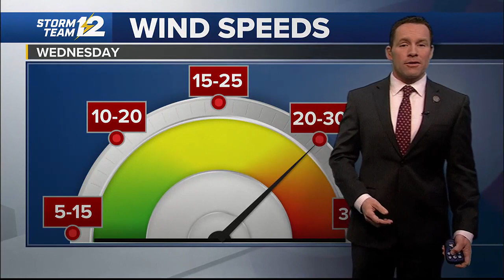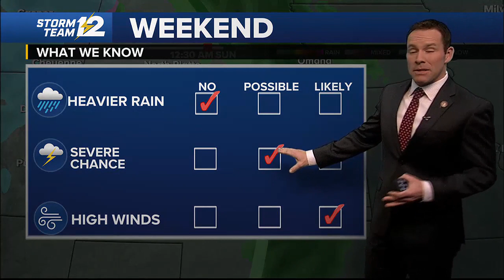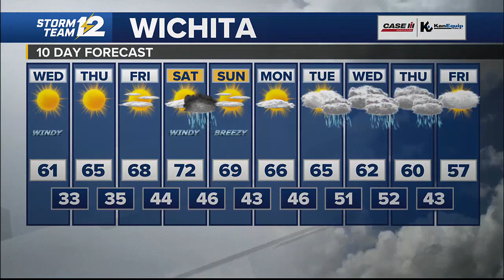Wind continues Wednesday; storm chance on the horizon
Saturday will be the next chance to see some hail/wind threats